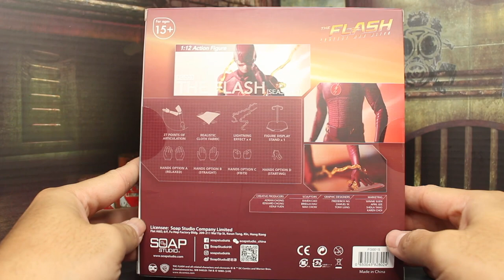รีวิว The Flash Soap Studio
ได้มาแล้ ยอมรับว่า แอบไม่โดนครับ
เพ้นท์ไม่สวย QC บอดี้ ไม่ค่อยดี
หวังว่า ตัวหน้าๆๆจะดีขึ้นนะครับ